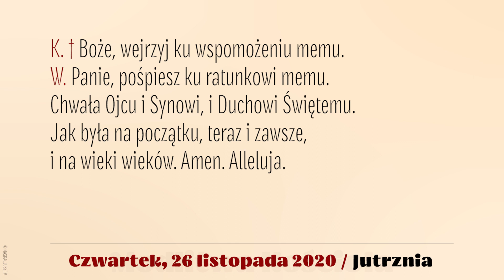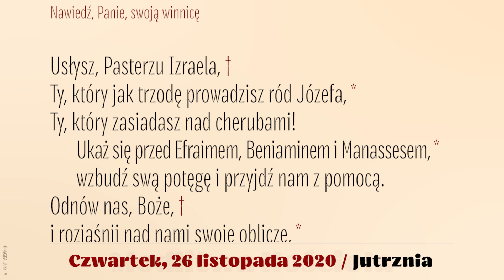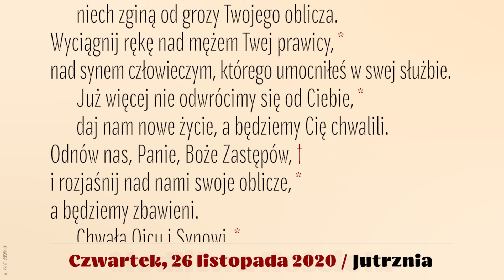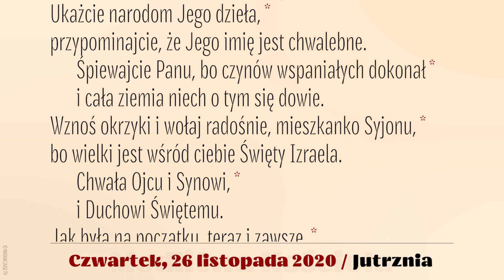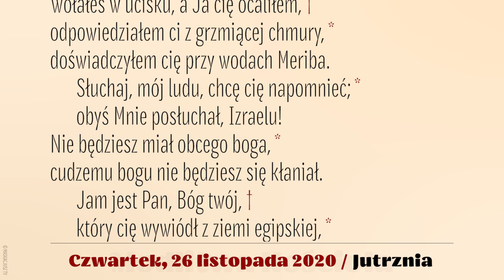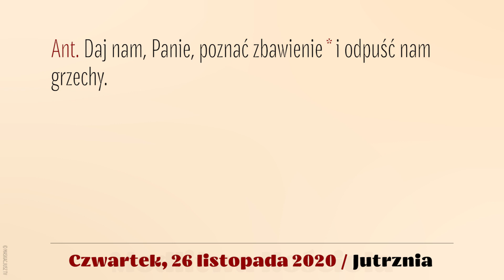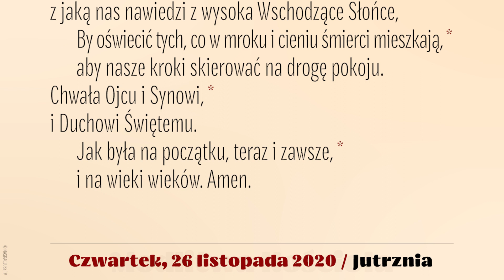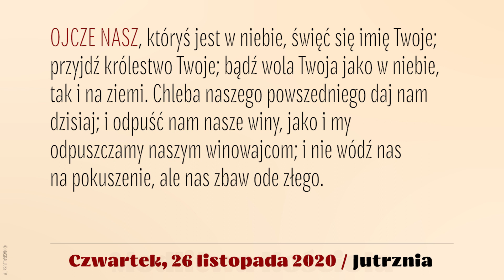Jutrznia | 26 listopada 2020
Brewiarz | Jutrznia
26 listopada 2020
Czwartek

Śpiew: Rafał Maciejewski
Lektor: Łukasz Głowacki
Montaż: MASKACJUSZ TV